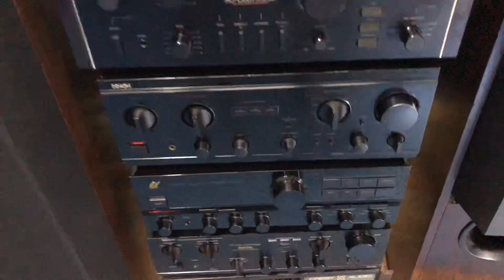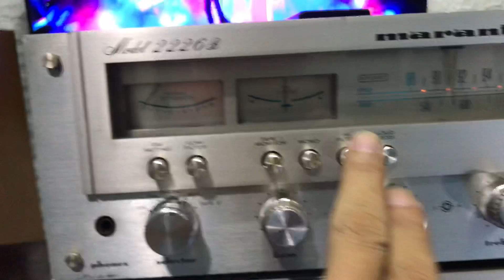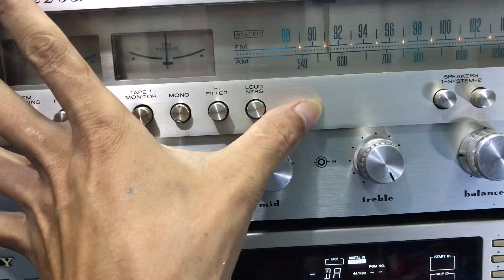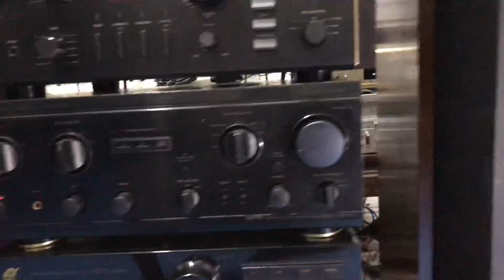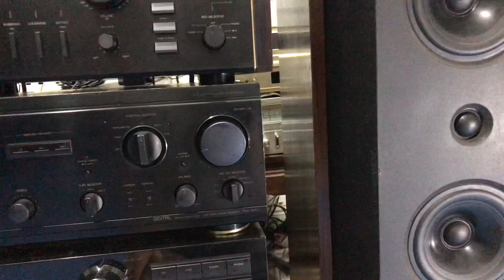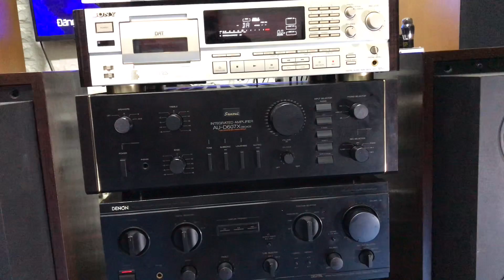31/7 siêu phẩm loa Anh quốc KEF 104/2 giá rẻ nhất 16.800 + âm ly DENON pma 890D =13.800 lh0966603183